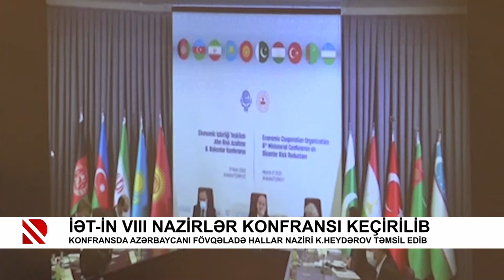İƏT-in VIII nazirlər konfransı keçirilib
Konfransda Azərbaycanı Fövqəladə Hallar naziri K.Heydərov təmsil edib